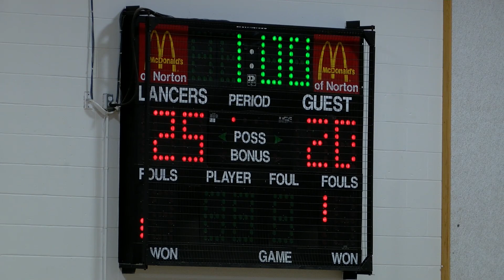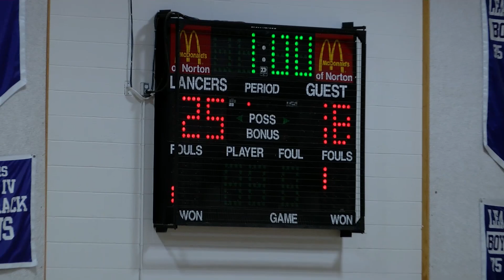Millis High School vs. Norton High School Varsity Girls Volleyball 09/27/2019